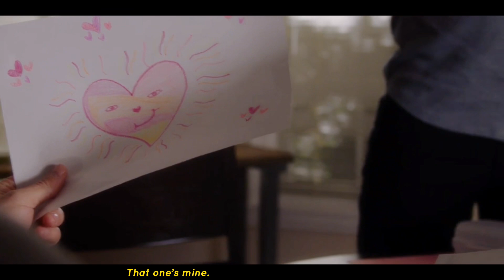Buck & Eddie | My tears ricochet (AU)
Hi everyone! This is new to me because I’m not used to make long edits or AU, but I really wanted to make this one. I know the voiceovers aren’t perfect but I did my best. The plot may contain mistakes because English is not my first language. I hope you’ll enjoy it.

Follow me also on instagram and TikTok: itsmetheguru

I’m very passionate about editing but it requires a lot of work and energy.

Plot

After they have been dating for a while, Eddie breaks up with Buck. Buck is devastated and doesn’t understand, but they want to avoid abrupt change for Christopher’s sake, so they remain on good terms and keep family traditions like dinners.

Eddie is struggling too much and keeps reliving the memories he shared with Buck in that same house, so he pushes him even more away, telling him he should move on.
Chris gets mad at Eddie because of the break up and the way he’s treating Buck and runs away to his house where Buck reassures him he doesn’t go anywhere.

Buck knows something is wrong and Eddie is hiding the true reason behind his decision so confronts him, but Eddie is completely closed off and doesn’t want to talk to him. Buck starts to get annoyed by his attitude and tells the team he’s ready to think about the future. Eddie sees him kissing Lucy in a bar a few days later. Chris notices how much Eddie is suffering and apologizes to him.

Buck, in the meantime, decides it’s best to came clean with him about the kiss even if they weren’t together. He explains he only did that because he was mad at him for moving on. Eddie can’t stand Buck blaming himself so he says to him it wasn’t his fault, leaving Buck more confused than ever.

Bobby eavesdrops the conversation and decides to talk to Eddie. Eddie explains the real reasons behind the break up: he thought he was letting Buck down because he believed he was unhappy with him. Bobby suggests him to talk to Buck about it and encourages him to stop being afraid and to try again.

Eddie calls Buck and finally explains to him he broke up with him because he was afraid he wasn’t enough for him. Buck, later, talks to Bobby because he is afraid of keep making mistakes since he and Eddie clearly had a communication problem. Bobby tells him that real relationships take effort and that he’ll be ready for that.

A couple of weeks later Eddie tells Buck how much he and Chris missed him and that he loves him more than anything, so they decide to give it another shot and get back together. Things are finally getting back to the way they should be.